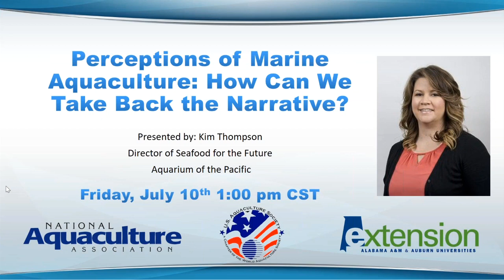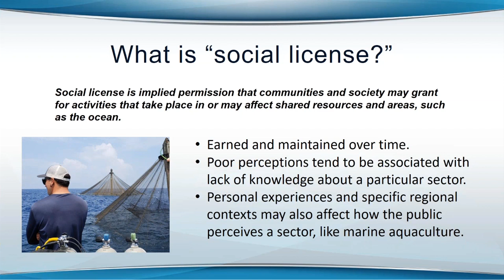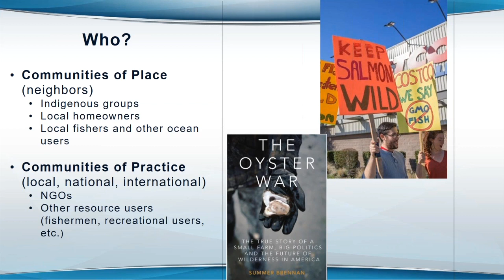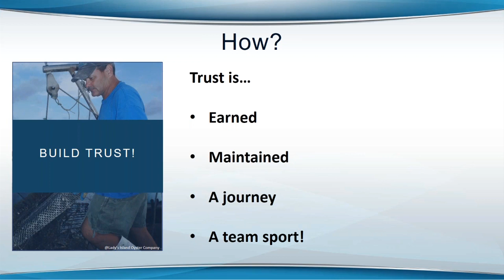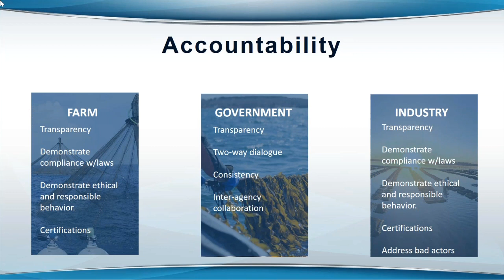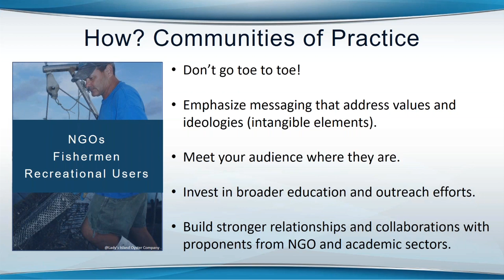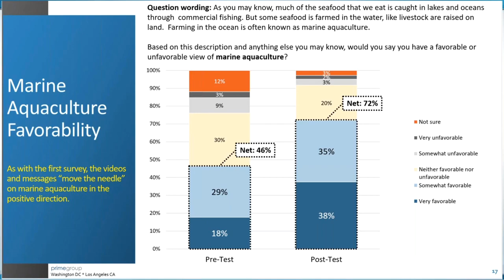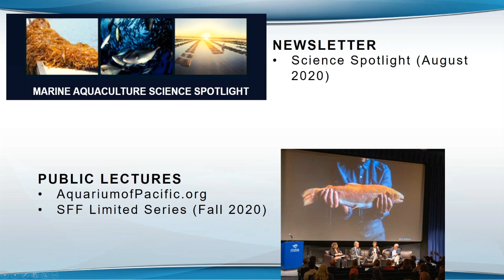Perceptions of Marine Aquaculture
Responsible aquaculture from marine and fresh water sources will play an important role in a sustainable food future that is more resilient to the changing climate. Research shows that the U.S. has the ecological, economic, and regulatory infrastructure to support a diverse portfolio of responsible aquaculture. Despite this, growth and expansion in the U.S., particularly in the marine environment, is negligible. This is in part due to negative perceptions held by a small, but politically active segment of the public. In this webinar we will explore the role public perceptions play in marine aquaculture growth and development in the U.S. and how we can leverage science and collaboration to take the narrative back from misinformed public campaigns.

Kimberly Thompson is the director of Seafood for the Future at the Aquarium of the Pacific in Long Beach, California. Under her leadership Seafood for the Future has become a leader in efforts to promote the important role responsible marine aquaculture (shellfish, seaweed, and finfish) plays in efforts to meet the growing demand for food in a changing climate. She works closely with various stakeholders to assess and work toward solutions to address public misconceptions about responsible marine aquaculture. Thompson has extensive knowledge of how perceptions impact marine aquaculture development in the U.S. and California. She has been leading efforts domestically and internationally to develop and execute science-based communication tools and resources to educate diverse audiences about marine aquaculture.